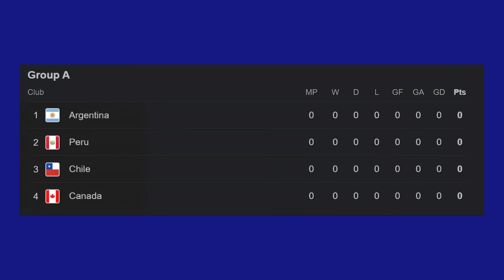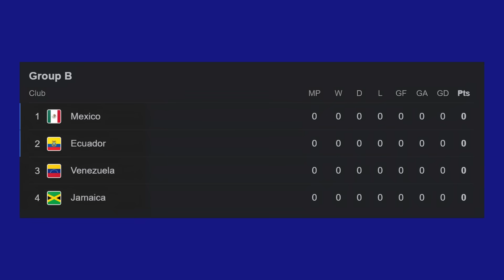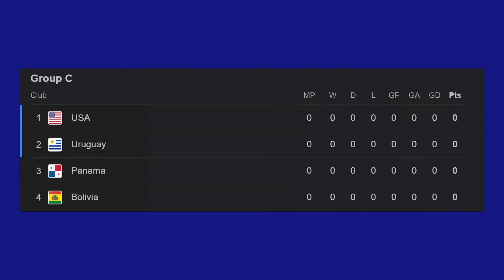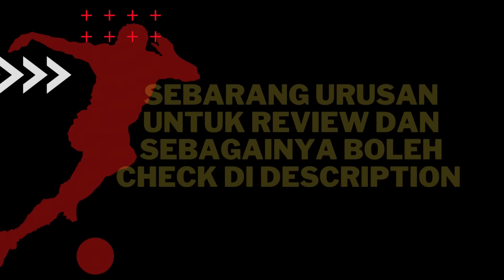Mampukah MESSI Juara Lagi?? - Copa America Prediction‼️🔥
Untuk Urusan Review / Collaboration / Jemputan Dan Sebagainya boleh :

Dm Instagram @solehang

Atau

Emailkan ke